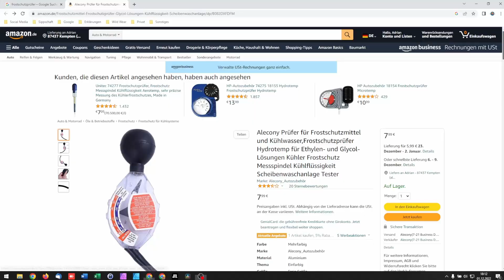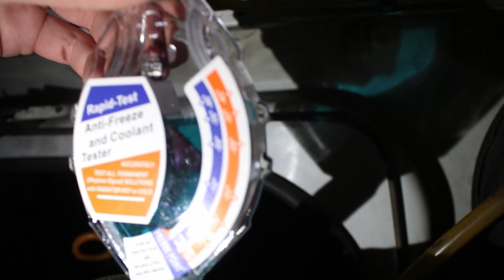Mischverhältnis zwischen Frostschutz und Wasser messen | Dobby & Bob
Vielen Dank fürs zuschauen, lasst gerne ein Abo und eine Bewertung da! :)

Alle Angaben etc. ohne Gewähr. Mit der Zeit haben wir uns zwar einiges angeeignet, jedoch haben wir in diesem Bereich keine Ausbildung absolviert...

Kühlmitteltester: shorturl.at/dsxJ5

Maus & Tastatur
HDMI Kabel

YT Audio Mediathek